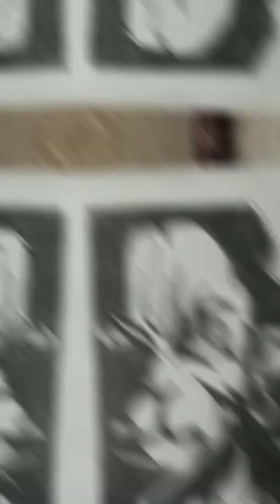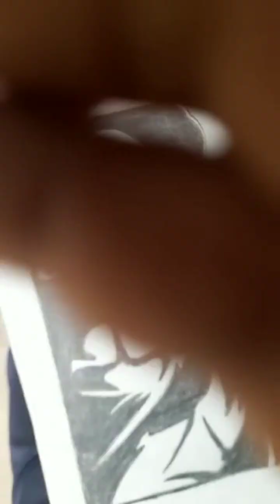How to draw angry lord hanuman ji